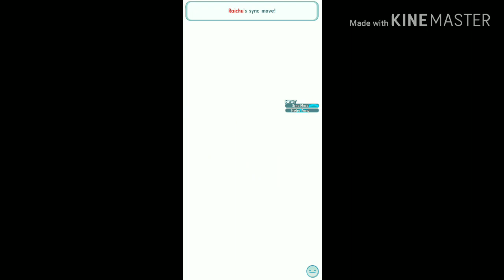How to defeat EX Challenge: Hau (Very Hard) without Cynthia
Whole battle is in the Auto Mode. You just have to set the team like shown in video, your team will win the battle itself.
You don't have to upgrade Torchic to 4 stars.